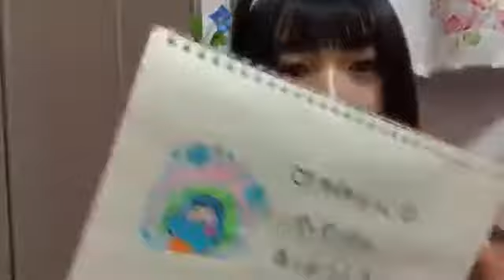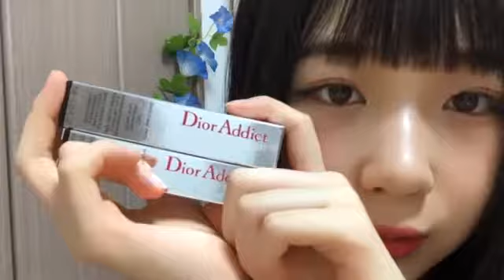190711 19時00分 小林 蘭（AKB48 チームK） showroom